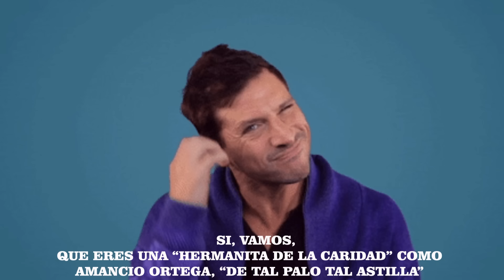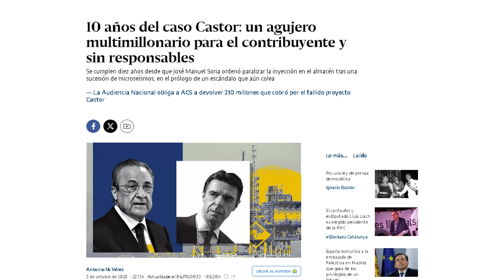Florentino Pérez, "El jefe de Madrid".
Cuando el que manda no es elegido democraticamente, ¡pasa esto!